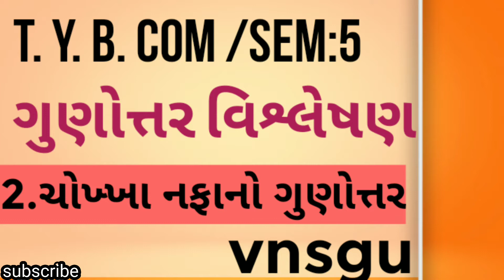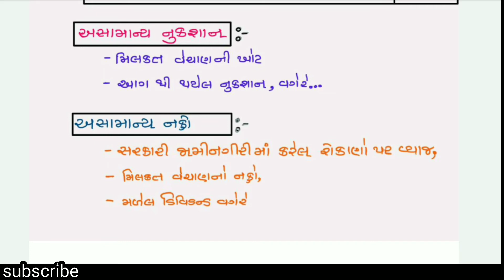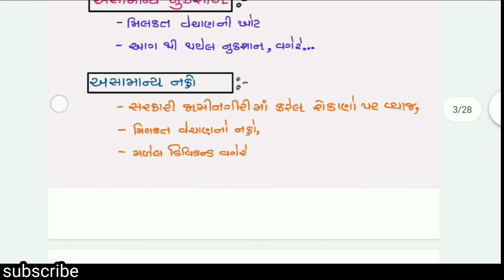tybcomsem5_|| ગુણોત્તર વિશ્લેષણ |2.ચોખ્ખા નફા નો ગુણોત્તર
કાચા નફા નો ગુણોત્તર:👉👉

fy. bcom. sem. 1  (Atkt) mcqs

Friend to Friend study📚🤩
Commerce /study
Motivation
Information

મળીયે નેક્સટ વીડીઈઓ મા. 👌👌👌👏👏👏😇😇😇👉👉👌👌👌